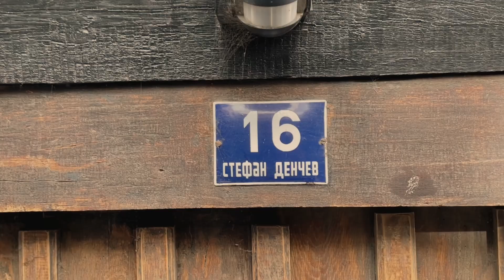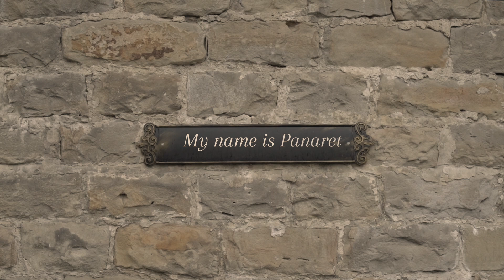Моето име е Стефан/Панарет/Иванка/Максим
Трейлър на докуменалния филм на учениците от киноклуба на СУ "Емилиян Станев" - гр. Велико Търново, направен в рамките на международната програма "Киното, сто години младост", с учител Дияна Добрева, ментор Еви Карагеоргу и координатор Ралица Асенова / Сдружение "Арте Урбана Колектив"